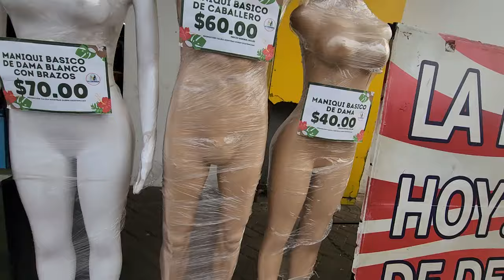MIRA LO QUE LE GUSTO A MARISOL EN EL RECORIDO PARA LA TERMINAL S9